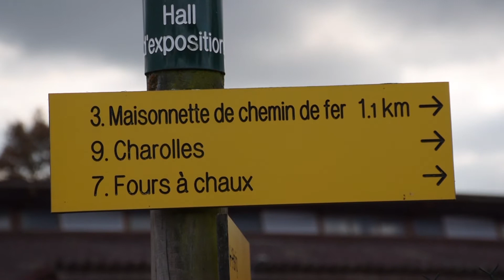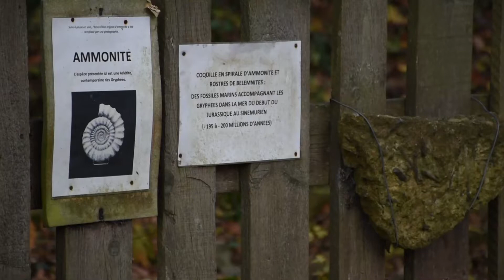IZZY TOUR à Vendenesse-lès-Charolles (#5)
Les pérégrinations d'Izzy, promeneuse à quatre pattes, sur les chemins de Vendenesse-lès-Charolles (71).

LE SITE. Le Charolais est un territoire rural aux paysages bocagers remarquables (candidats au patrimoine mondial de l'Unesco), au sud de la Saône-et-Loire et la Bourgogne. La région doit son nom à la célèbre race à viande bovine charolaise, protégée par une AOP. L'élevage (pas seulement bovin, d'ailleurs) n'est pas le seul emblème du Charolais, pavé de patrimoines typiques (lavoirs, puits, croix...) au hasard de très jolis chemins, tranquilles et en pleine nature. Il serait dommage de ne pas faire étape à Charolles, aussi appelée cité du Téméraire. Les remparts du parc de la mairie, en haut d'une belle rue pavée, valent le détour, tout comme les bords de l'Arconce. Les fours à chaux de Vendenesse-lès-Charolles, à 5 minutes de Charolles, illustrent à merveille la diversité du patrimoine local, qui fait aussi la part belle aux fameuses églises romanes du Charolais-Brionnais (non loin de Cluny).

LE CIRCUIT. Cette balade (environ 7 km) part du site incontournable qu'est la Maison du Charolais à Charolles au bord de la Route centrale Europe Atlantique, où partent des circuits de randonnée pédestre balisés (balades vertes). La Maison du Charolais renferme un espace muséographique consacré à la race bovine charolaise, un restaurant et une boutique de produits locaux très fournie. La balade d'Izzy s'est poursuivie sur les chemins en direction des anciens fours à chaux (XIXe) de Vendenesse-lès-Charolles, aujourd'hui classés monuments historiques, entretenus et valorisés par l'association du même nom. Des visites guidées sont possibles de mai à octobre mais le site est en libre accès avec panneaux explicatifs à l'appui toute l'année Petite originalité de ce parcours : il est référencé comme itinéraire de géocaching.

Conception : Charlotte Rebet
Musique proposée par La Musique Libre